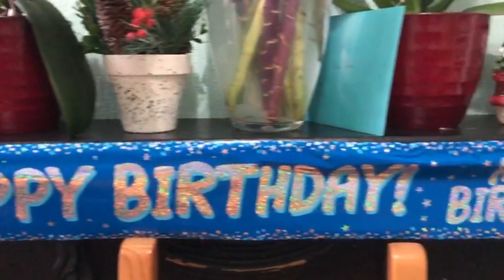Hanael's 8th Birthday Celebration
Hello Everyone,

Today, I have a special video celebrating my 8th Birthday with my family during UK Lockdown. I had an amazing birthday and I hope you guys had a great day. Thank You for all the support and love for our channel❤️